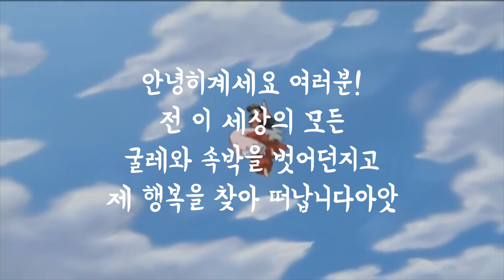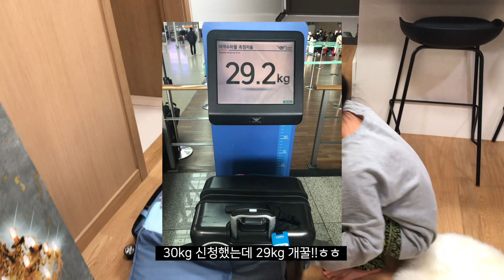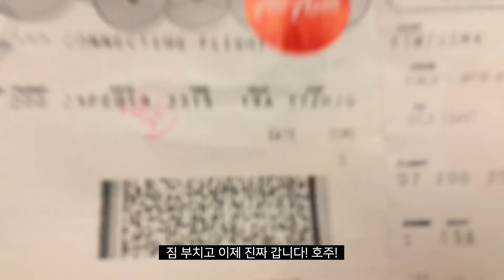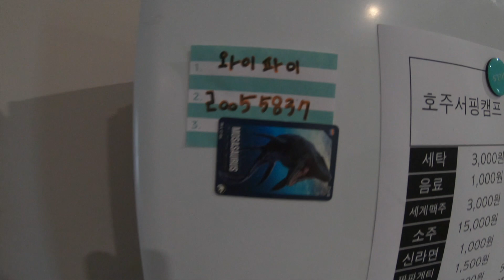29살, 전재산 500만원 들고 1년 호주워홀 떠나다 (aka 서핑유학 / 첫날 숙소구경)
막차끊기기전에 퇴직금 털어서 호주 워킹홀리데이에 왔습니다.

첫번째 영상은 상큼하게 호주 Vlog st?
출발 전날부터 호주에서의 첫날 숙소 구경까지 함께 해요!

말이 좋아 서핑 유학이지만 현실은 외노자로 존버 ^^.
다음 영상부턴 아마도 호주에서살아남기 적응기 영상이 될 것 같습니다...

댓글 마뉘마뉘 달아주세효
샤륭훼요 S2

-Swim wear : Barrel
-Surfboard : YK surfboard